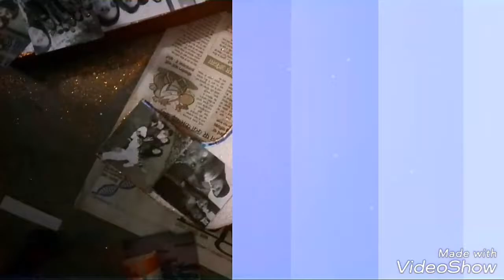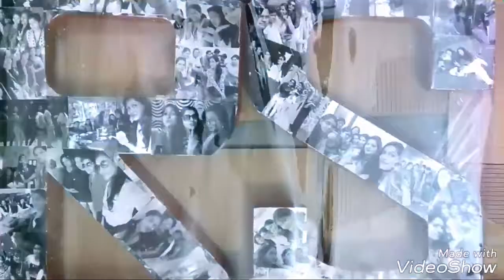Special gift for special people😘